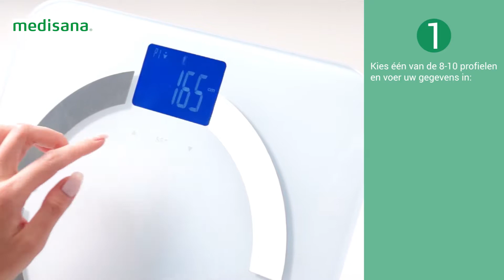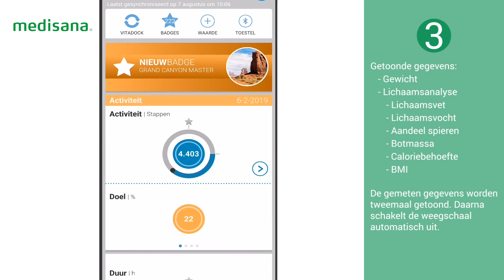VitaDock+ app: Nieuwe weegschaal verbinden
Stap voor stap beschrijving van de ingebruikname van een Medisana Connect weegschaal en hoe deze te verbinden met een Smartphone op de VitaDock+ app van Medisana.

De connect weegschalen vind je dankzij het Bluetooth icoon en 'Connect' in de naam.

Hoewel het getoonde proces voor alle weegschalen hetzelfde is, kan de weergave op de weegschaal iets afwijken.

Ook wordt de VitaDock+ app gerelmatig geupdate waardoor de grafische weergave niet helemaal gelijk aan het getoonde filmpje kan zijn. In grote lijnen blijft het verbinden echter altijd hetzelfde.